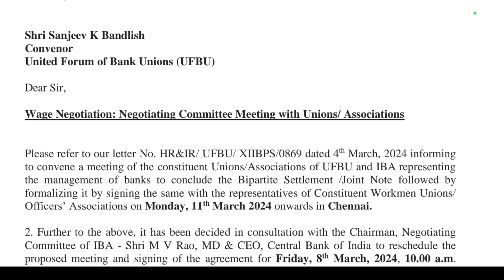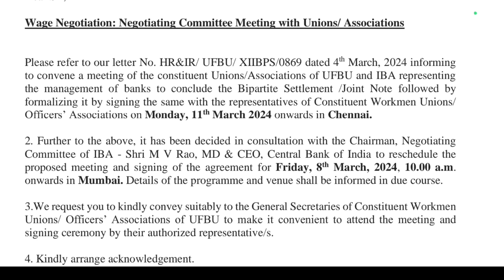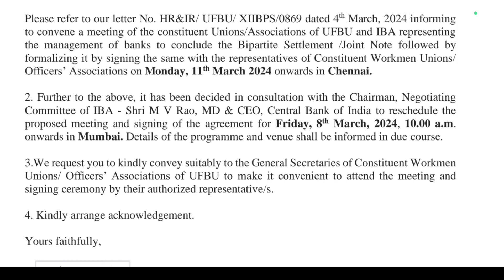12th Bipartite settlement will be finalized on 8th March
12th Bipartite settlement will be finalized on 8th March